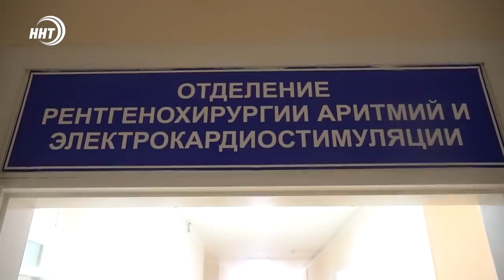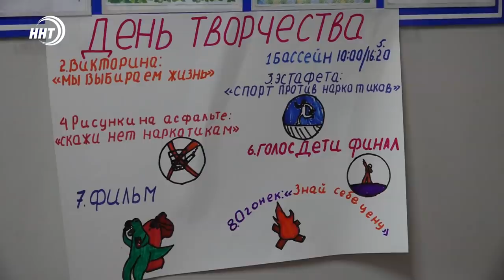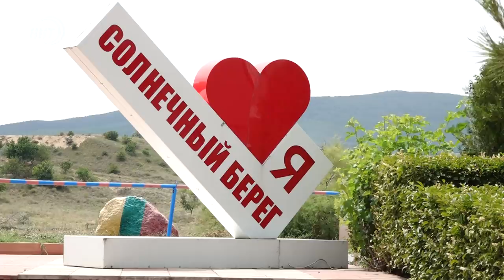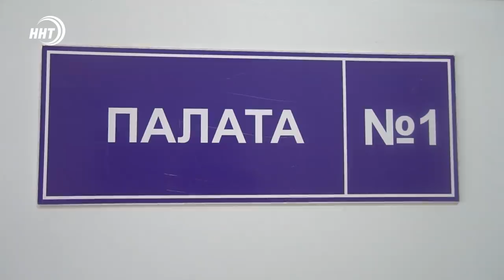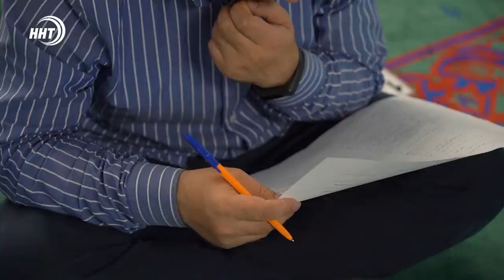Новости Дагестана за 30.06.2021 года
1. Ура, каникулы! О том, как работают этим летом детские лагеря и каковы требования к работникам, смотрите в выпуске.

2. Больше урн – чище город! Специалисты УЖКХ проводят поэтапную работу по установке емкостей для сбора мусора.

3. Дела сердечные и сосудистые! Дагестанские кардиохирурги провели несколько видов уникальных сложных операций на сердце и сосудах.